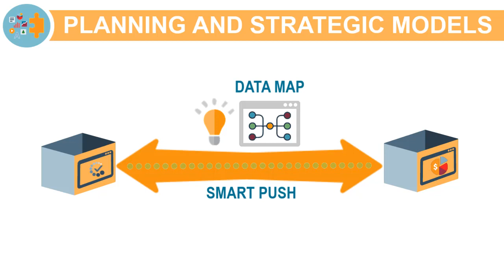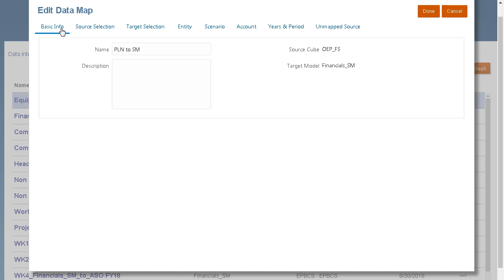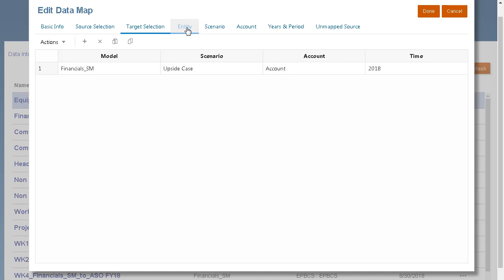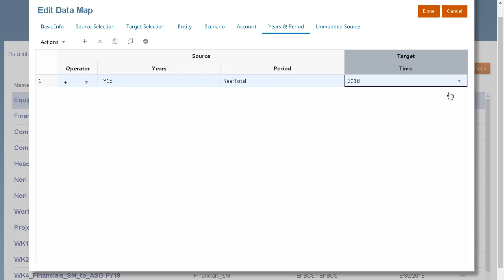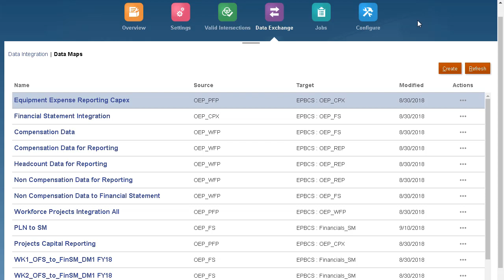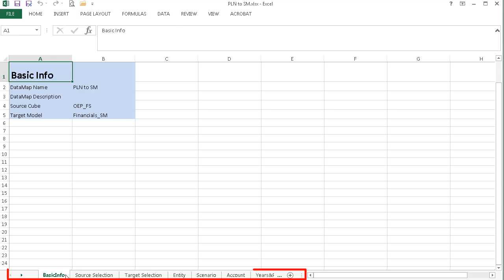Creating Data Maps to Move Data between Planning Cubes and Strategic Models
In this tutorial, you learn how to create data maps and move data from Planning to Strategic models. With Smart Push enabled, you can now push data between Planning and Strategic Models using a UI-driven data mapping process and data-transfer functionality that does not require scripting.